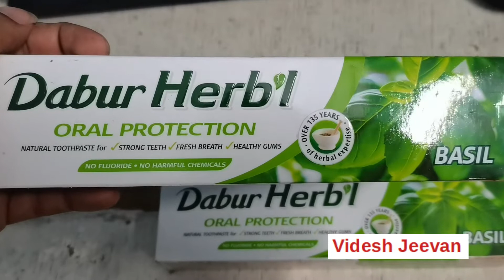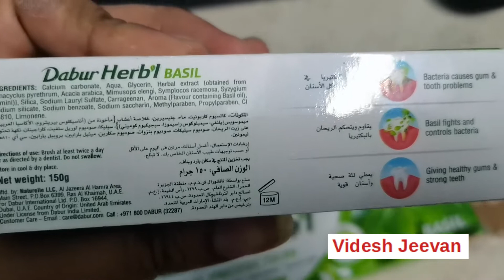Dabur Herbl Oral Protection